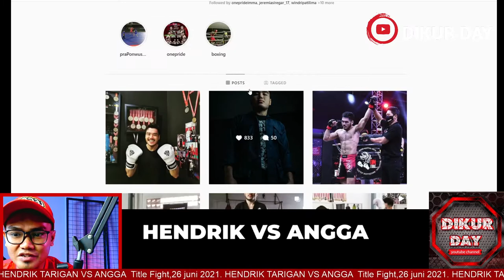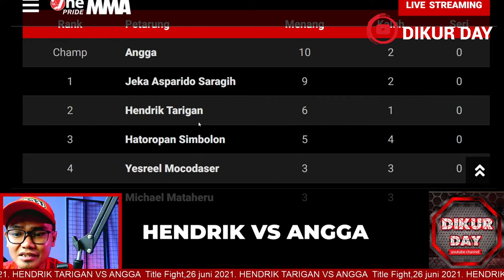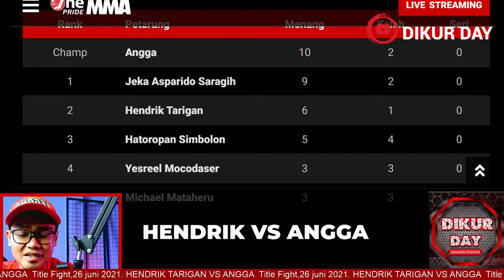jadwal pertandingan Title fight Hendrik Tarigan vs Angga OnePride MMA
DISAYANGKAN PERTANDINGAN INI DIUNDUR KARENA HENDRIK TARIGAN CIDERA KAKI.